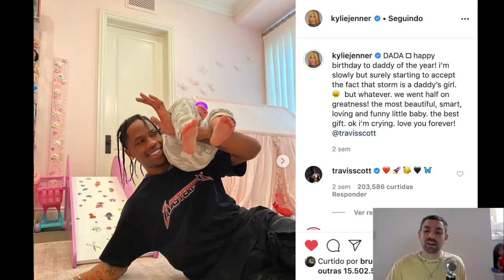INVESTIGANDO a QUARENTENA de KYLIE JENNER e TRAVIS SCOTT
maio, dois meses de quarentena. quando será que isso vai acabar
para que nossa vida volte ao normal? como será que Kylie Jenner está passando a quarentena em meio aos seus milhões de dólares? ao lado de sua filha stormi? reatando com o pai de sua filha, travis scott? em meio a tantos acontecimentos, a humanidade se pergunta: e o auxílio emergencial hein minha filha? até felipe neto foi pro roda viva falar de política enquanto mais um militar entra no ministério 17...nessas horas me conforta não estar no brasil. mas se você estiver, tô aqui pra tentar melhorar seu humor viu enzo e valentina?